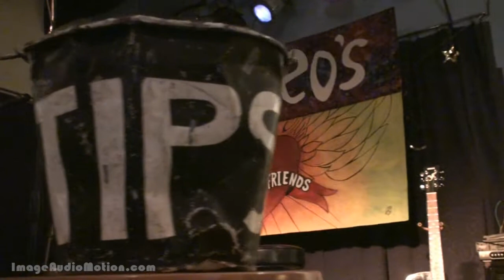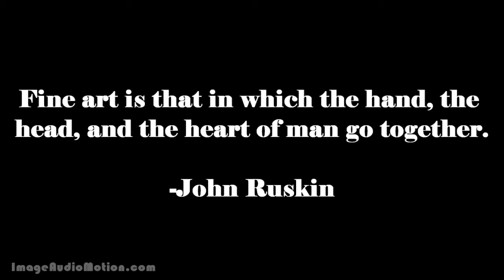Happy holidays to you.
Chris and Michelle live acoustic musical performance at Bohemeo's in Houston TX.